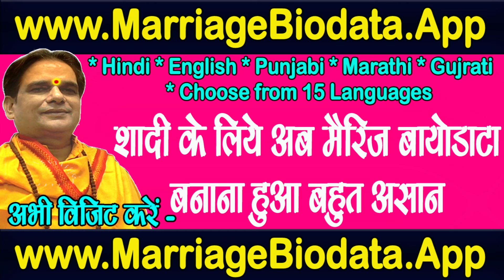गुरु राशि परिवर्तन मेष से मीन राशि वालो अगले एक साल तक 9 राशियों की किस्मत चमकेगी | आज से 14 मई 2025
24x7 Help - 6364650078 पर व्हाट्सप्प मैसेज करें

Chapters -
Introduction - 00:00
सिंह राशिफल / Leo - 04:48
कन्या राशिफल / Virgo - 09:55
तुला राशिफल / Libra - 14:13
वृश्चिक राशिफल / Scorpio - 19:11
धनु राशिफल /Sagittarius - 22:00
मकर राशिफल / Capricorn - 27:05
कुम्भ राशिफल / Aquarius - 31:21
मीन राशिफल / Pisces - 34:06
मेष राशिफल / Aries - 40:00
वृषभ राशिफल / Taurus - 44:46
मिथुन राशिफल / Gemini - 48:31
कर्क राशिफल / Cancer - 51:18

16/24 & 38/18, ईस्ट पटेल नगर, नई दिल्ली - 110008

singh rashi singh singh rashifal Leo guru grah parivartan  rashi  today rashifal aaj ki rashifal bangla weekly rashifal rashifal horoscope astrology

👉👉 Important PS:

1. If you do not Trust / Like our Video, please do not watch our Videos.
2. All the disputes / legal matters related to our Video will be subject of Jurisdiction of Delhi, Govt. of India only.
3. All the information of this video is published by us in good faith and for general information purpose only. This channel, video or Publisher of this Video do not give any guarantee about the completeness & accuracy of this information